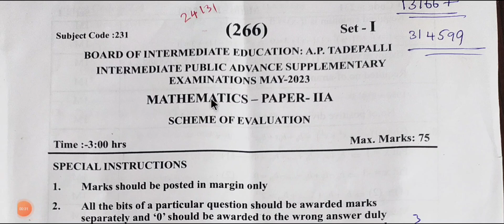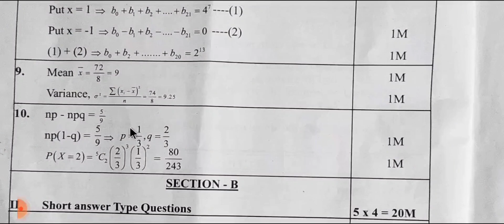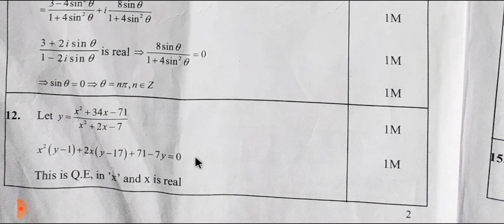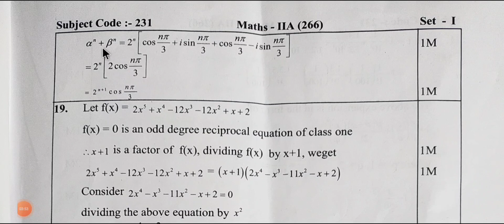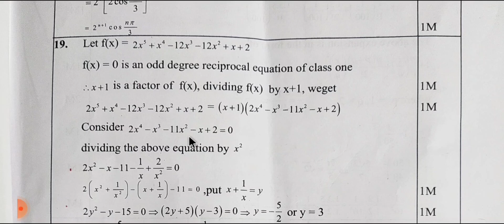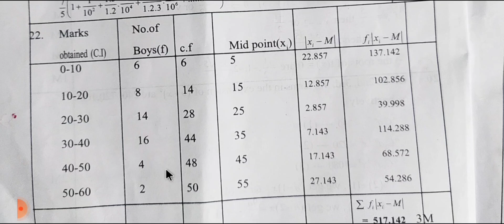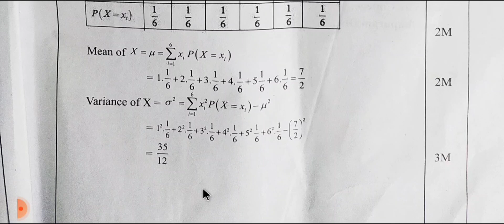MATHS 2A SUPPLEMENTARY SCHEME OF VALUATION MAY 2023